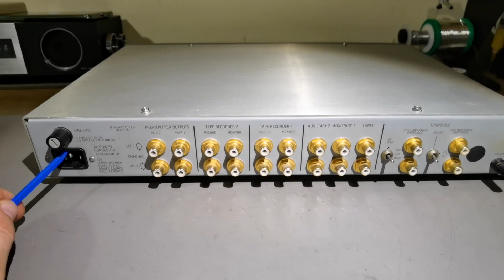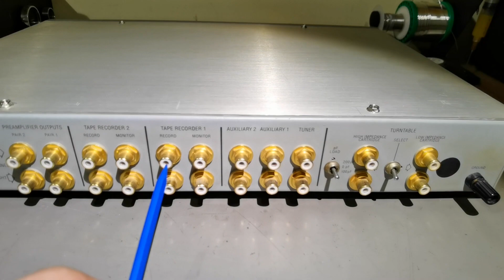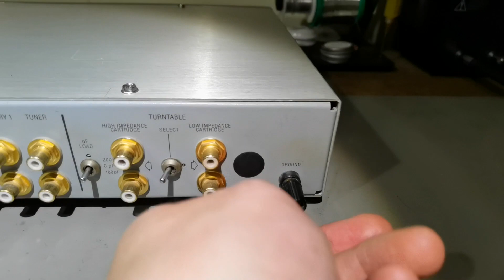Threshold model FET One apžvalga